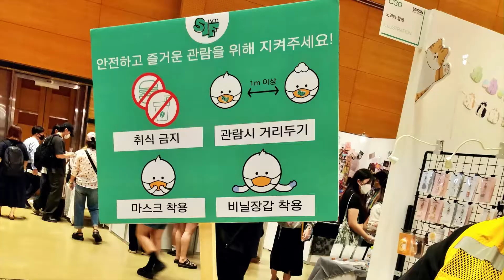[Seoul Convention Bureau] The Seoul Illustration Fair 2021 vol.11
2021 Seoul Illustration Fair (SIF),
a major professional exhibition in the illustration sector, was held successfully at COEX D Hall (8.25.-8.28.).

Many illustrators, graphic designers, calligraphy artists, and typography artists participated in this year’s SIF.

Meet the NEW WAVE in illustration starting in Seoul!